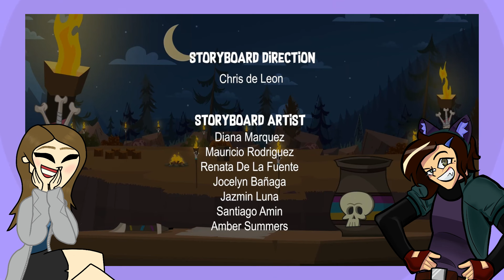DISVENTURE CAMP ALL- STARS REACTION (Episode 20) with Krit Kat!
the home stretch! today i am joined by the voice of Sarah Shay from Reality Resort, KritKat! She is a very good friend of mine and it was an HONOR to have her here!

Krit, thank you SO MUCH for joining me on this one! Thank you for your support and friendship, it means the world. You are so talented and kind and I'm so blessed to have a friend like you. ❤️